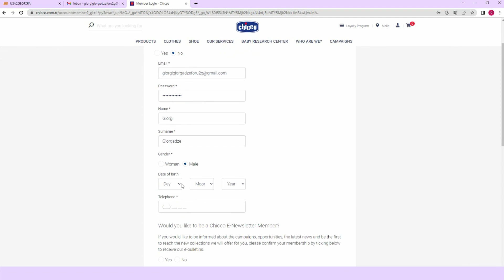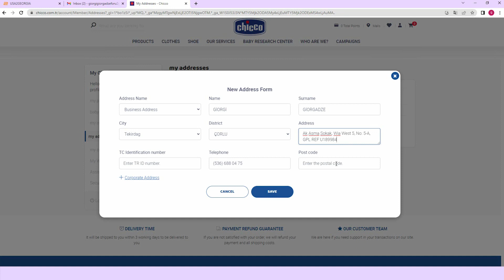CHICCO - თურქეთიდან გამოწერის ინსტრუქცია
CHICCO გამოწერის ვიდეო-ინსტრუქცია!